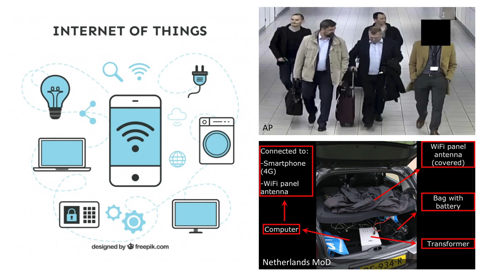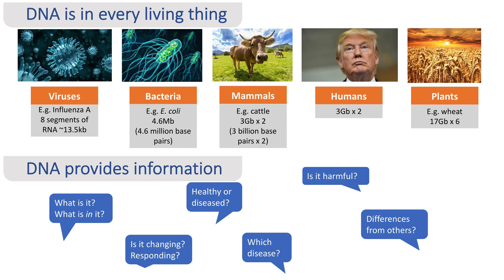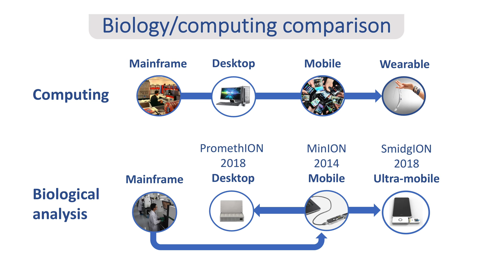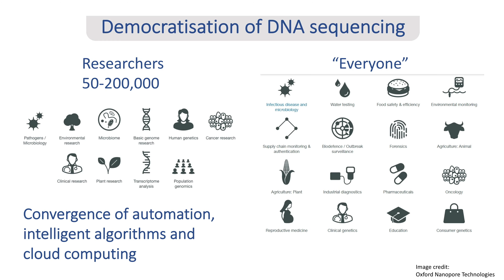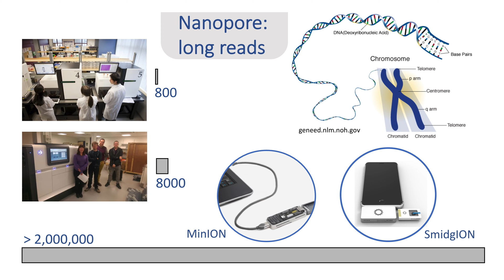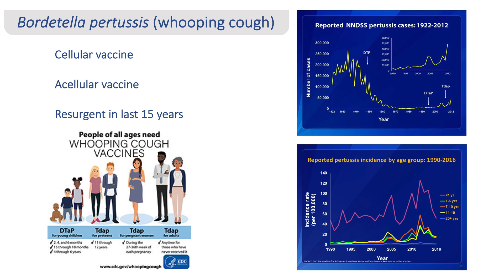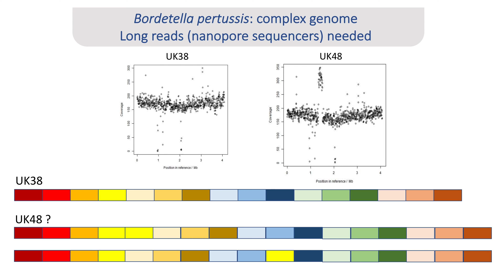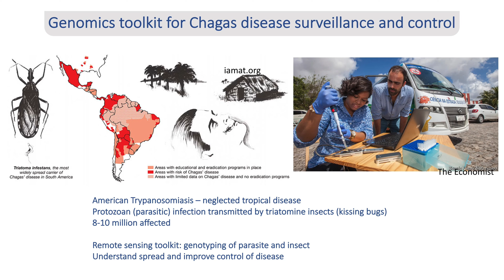The DNA Information Age | Stefan Bagby | TEDxBeechenCliffSchool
Stefan’s talk will incorporate his expertise on biochemistry to explain the current developments within sectors like protein engineering and structural biology.

Stefan Bagby went to Cockshut Hill School in Birmingham, playing a lot of football and managing to mainly avoid the “daily playground brawling”. At school, he was inspired by Fred Leeson, an outstanding teacher of maths, chemistry and physics. Respect to you, teachers!
After Stefan’s school education, he did a BA in chemistry and a PhD in protein NMR at Oxford. At Oxford, he recounts that there was significantly “less brawling”. Once again, Stefan was able to find inspiration from his PhD supervisor, Allen Hill, who had developed the first non-colorimetric blood glucose sensor (this can be seen on the blue plaque at the entrance to the Inorganic Chemistry Lab, Oxford). After Stefan completed his PhD, he worked for seven years as a research fellow at the Ontario Cancer Institute in Toronto. Whilst in Canada, he specifically noticed the cultural differences when referring to “football”! Stefan later moved to the University of Bath where he currently teaches biochemistry and runs a research group.   This talk was given at a TEDx event using the TED conference format but independently organized by a local community.